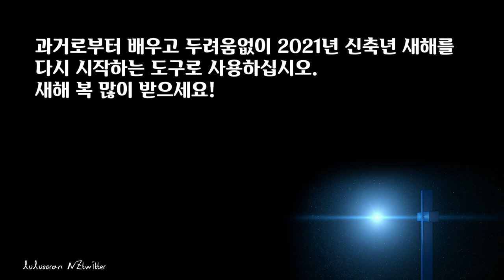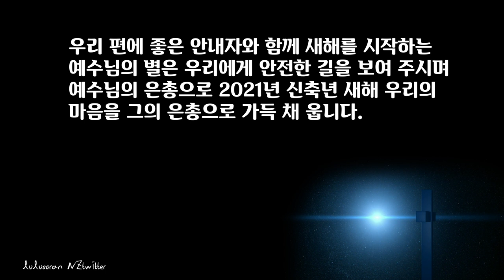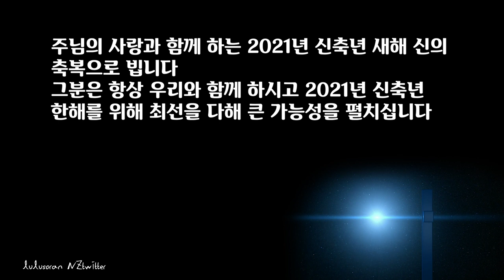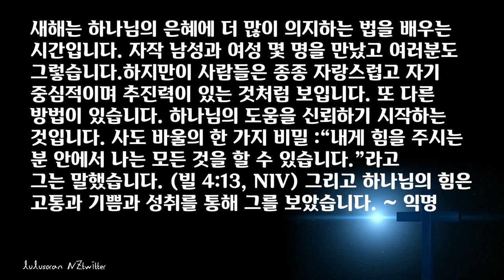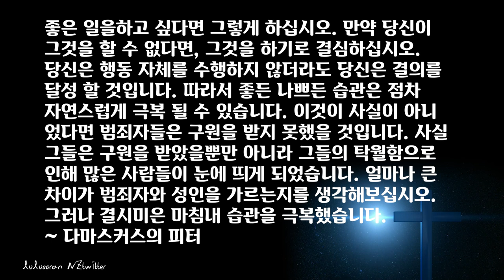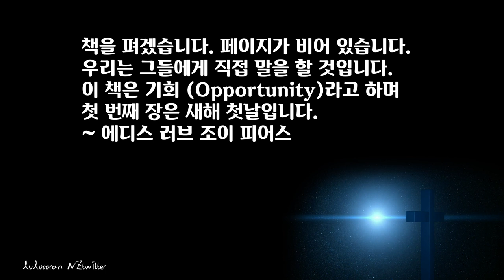2021년 신축년 신년 기독교 새해 인사말 메세지 49개 Christian New Year Messages [뉴질랜드 브이로그]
뉴질랜드 브이로그 룰루엔젯 lulunz (룰루소란 NZtwitter)입니다. 2021년 1월 1일 신축년 새해가 두구두구 드디어 밝았습니다. 오늘은 기독교 새해 인사말 메세지만을 49개 모아 봤습니다.